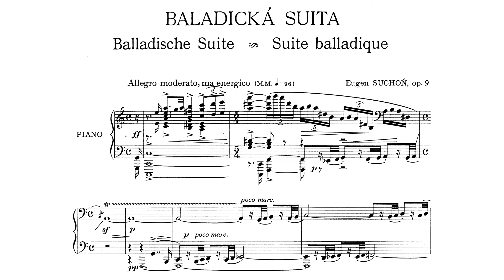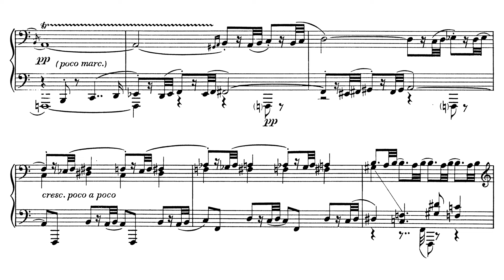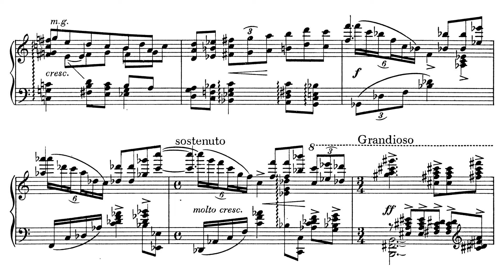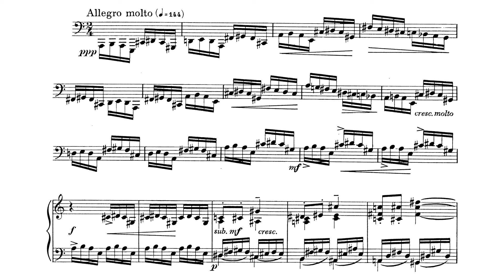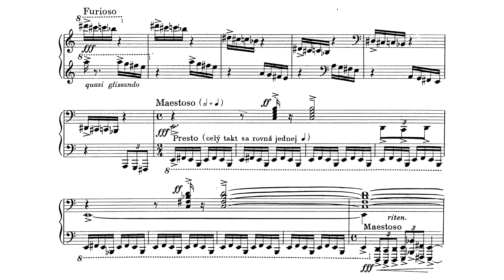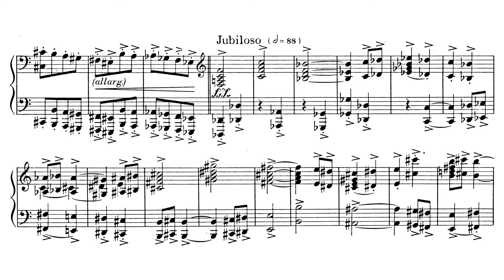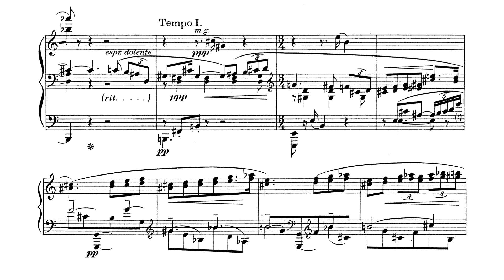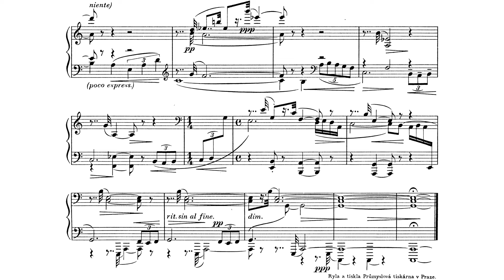[Eugen Suchoň] Baladická Suita for Piano Op.9 (Score-Video)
Performer:
Ladislav Fanzowitz

This video is made by my friend, here is the original website of the video:

The reposting of the video has been approved by the video maker.